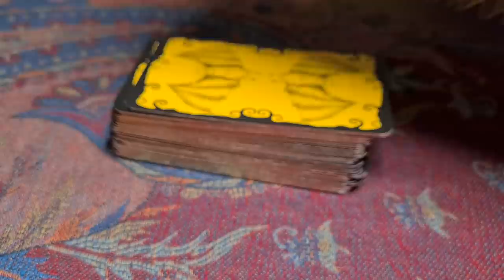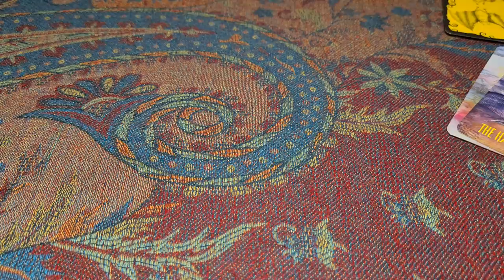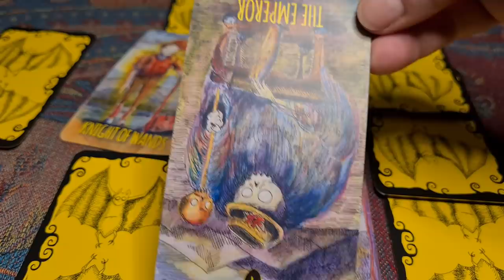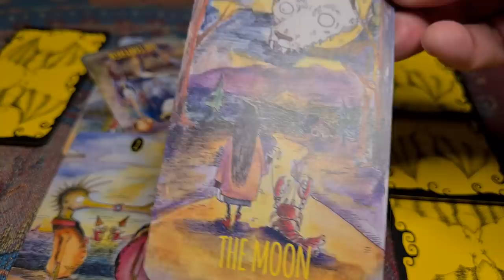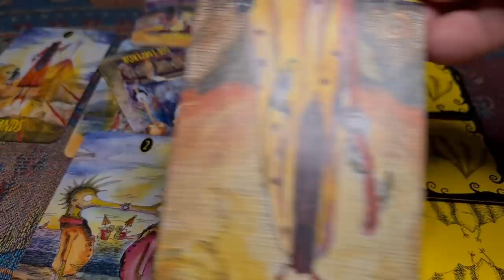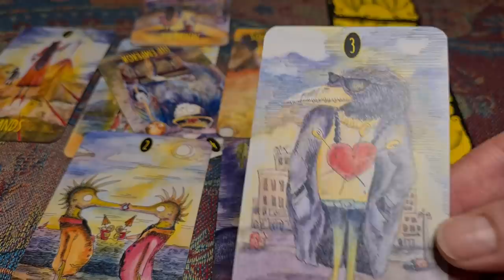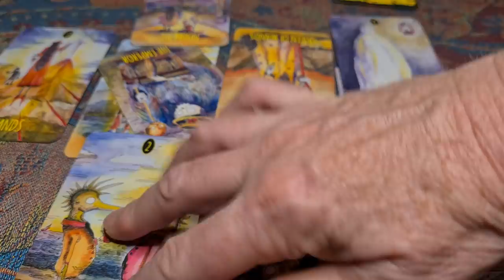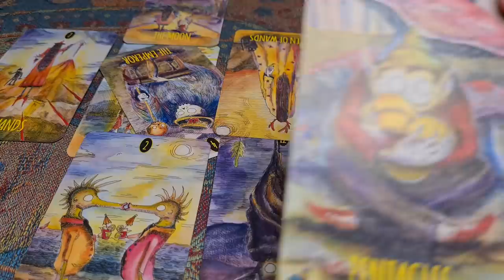274. Will BetterUp be better off without Harry?